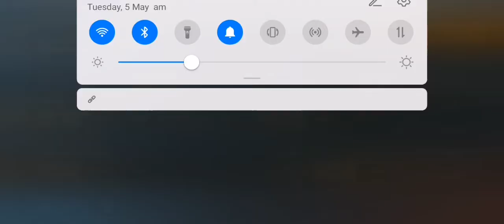13 kill HDR full rush one enemy excused |PUBG MOBILE. Part 1.